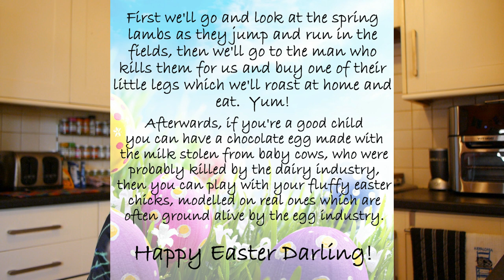The Weight of it ALL - A Kitchen Vlog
It was a tough morning, emotionally speaking.  I felt like a kitchen vlog would help make some sense of all the madness and in a way it has.  We're all feeling a lot of weight from the world at the moment.  It's good to talk about it.

Oldham
OL1 9TH